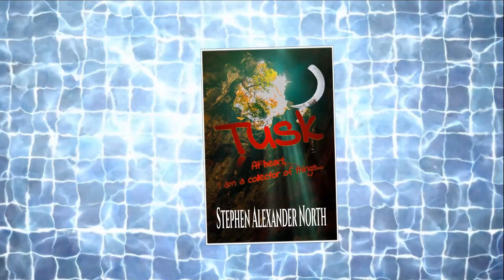Beyond Apocalypse Intro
Hello, and welcome to the new YouTube home of author/poet Stephen Alexander North! This is an introductory video for of some of his written works.

Watch Book Trailers, Vlogs, and other videos on YouTube.

Visit the Beyond Apocalypse Blog

For more stories by Stephen Alexander North

Thank you for your support of an Independent Author.
Sincerely,
Stephen Alexander North